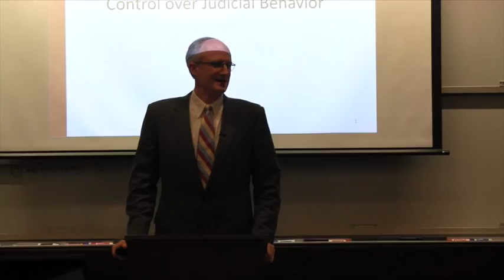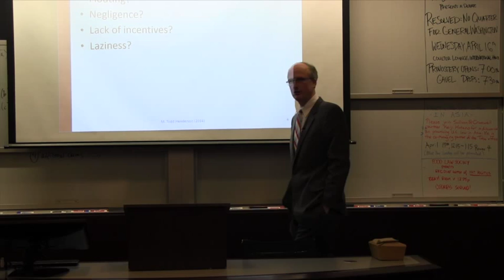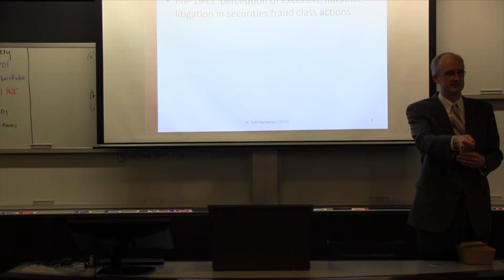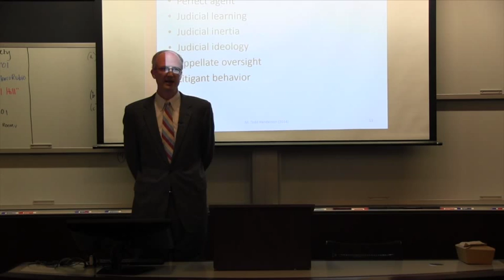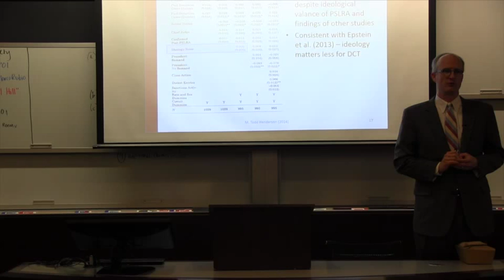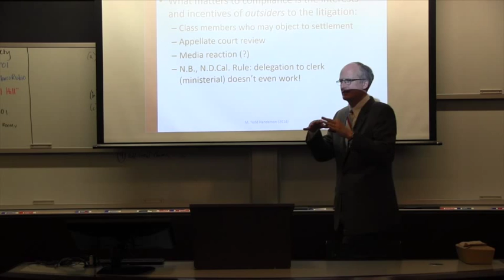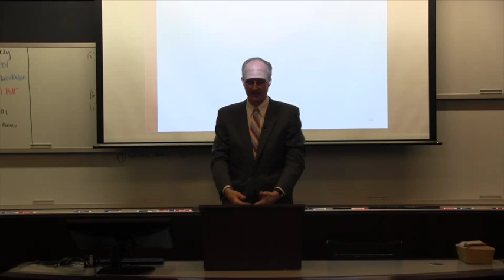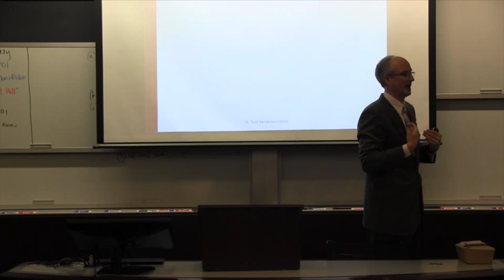M. Todd Henderson, "Do Judges Follow the Law?"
In a naïve model of judging, Congress writes statutes, which courts know about and then slavishly apply. But a Chicago lawyer might doubt this model, believing judges are maximizing something other than compliance with the law. In this CBI, Professor Henderson examines judicial compliance with a mandatory Congressional command, and uses it to offer a richer and more nuanced model of judicial behavior.

M. Todd Henderson is Professor of Law and Aaron Director Teaching Scholar at the University of Chicago Law School. This talk was recorded on April 15, 2014, as part of the Chicago's Best Ideas lecture series.